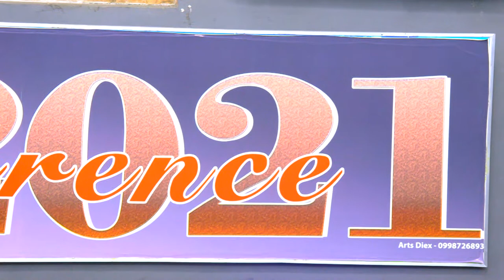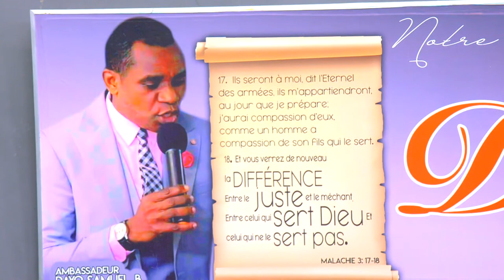LES AVANTAGES DE SA PRESENCE . DIMANCHE 25 AVRIL 2021